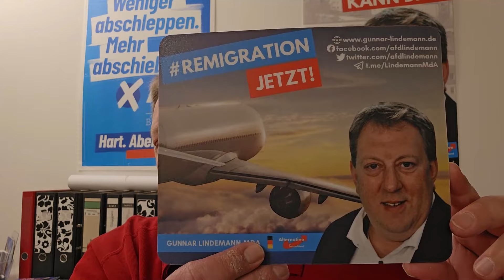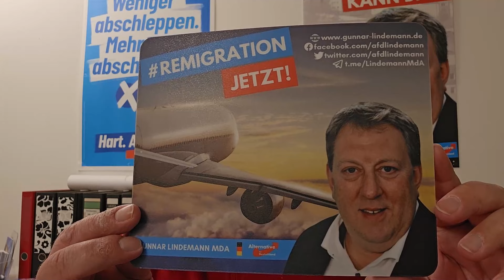Grosses Remigration Mousepads Gewinnspiel